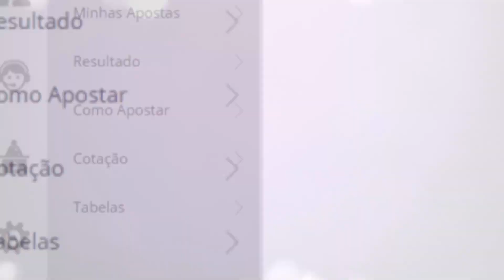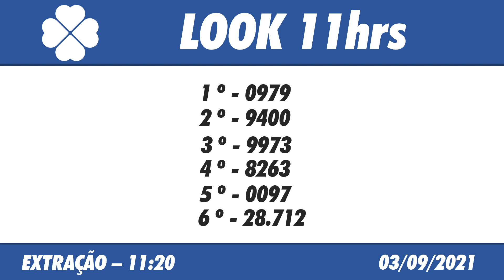🍀 Resultado do Jogo do Bicho Look Goiás 11:20 – Resultado da Look 03/09/2021